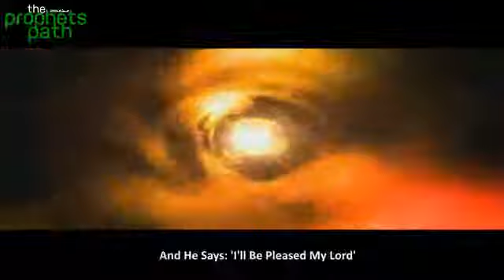least Reward In Jannah HD